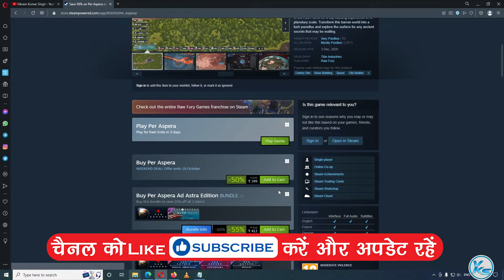🔥 Per Aspera FREE WEEKEND is Here 😱 Download & Play Now!!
In This Tutorial, I will be Showing You 🔥 Per Aspera FREE WEEKEND is Here 😱 Download & Play Now!! | FREE Play per aspera | Download FREE Game per aspera For FREE Play on PC at steam

CREDITS: per aspera And steam

Useless Tags :
per aspera the pitt FREE play steam STORE
FREE Games per aspera the pitt (steam)
How to Download per aspera the pitt From steam
How to Download and Install per aspera the pitt
steam free game 14 October
14 October games
today's games